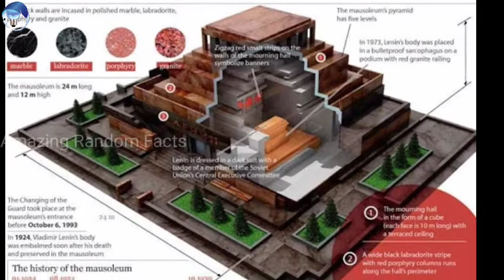உலகின் மிக விலையுயர்ந்த கல்லறைகள்/Top 10/ Stunning Tombs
0:00 - Introduction
0:40 - Lenin's Mausoleum
1:10 - Westminster Abbey
2:06 - Royal Mausoleum
2:35 - Humanyun's Tomb
3:10 - Lincoln's Tomb
3:24 - Tomp of Tajmahal
4:16 - Pantheon
4:40 - Nintoku's Tomb
5:13 - The Valley of king
5:50 - Pyramid of Giza